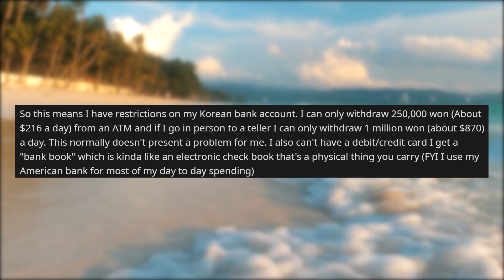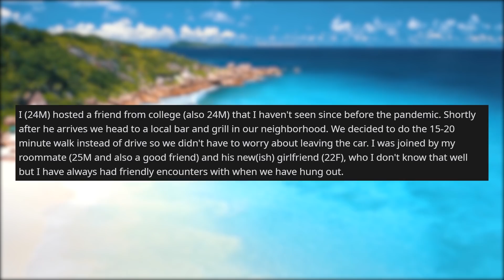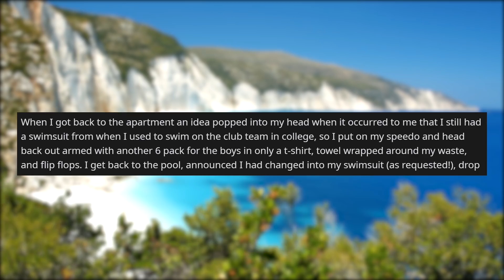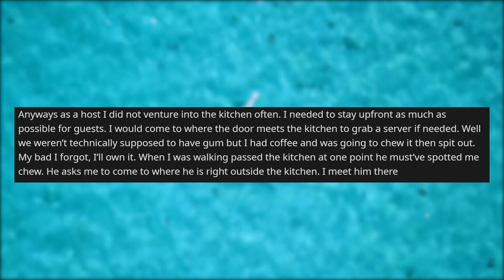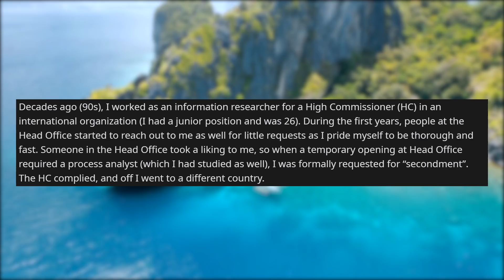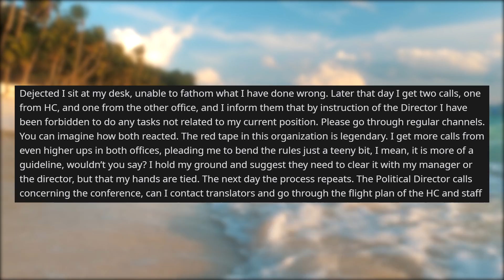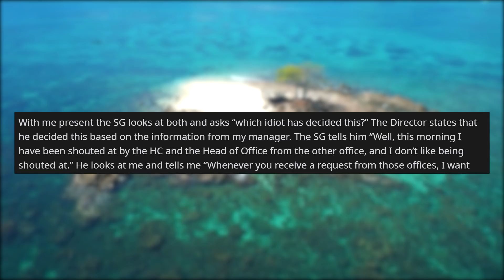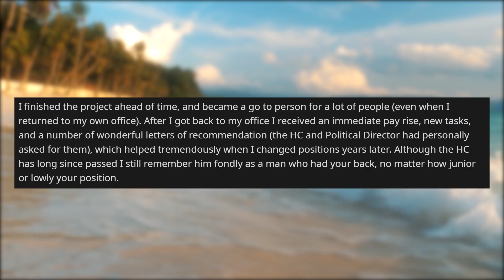r/maliciouscompliance | The Bank wants to play Stupid Games, let's do it! - Reddit Stories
Storytime Reddit Stories r maliciouscompliance where Bank wants to play stupid games? Then lets play stupid games So I wore the "wrong" type of underwear in the pool “That’s what soap and water are for” Caused a stir at an international organization

Story 1 00:00
Story 2 03:00
Story 3 06:00
Story 4 09:00